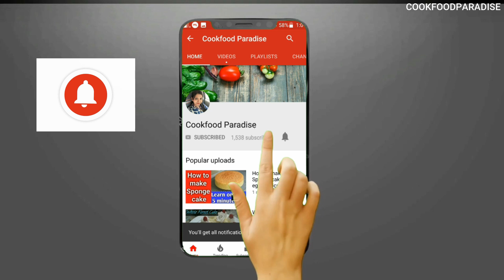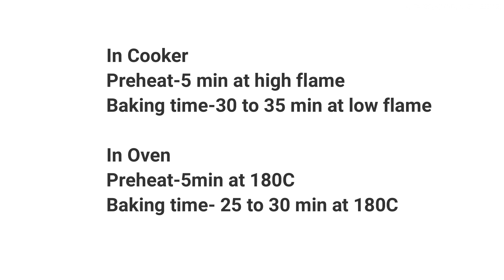How to make Chocolate sponge | How to make Vanilla sponge | Cake Recipe | Premix Sponge Recipe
how to make chocolate sponge cake
chocolate sponge cake
sponge cake
chocolate cake recipe
how to make vanilla sponge cake without oven
how to make vanilla sponge cake at home without oven
how to make chocolate sponge cake recipe
chocolate sponge cake recipe
basic chocolate sponge cake recipe